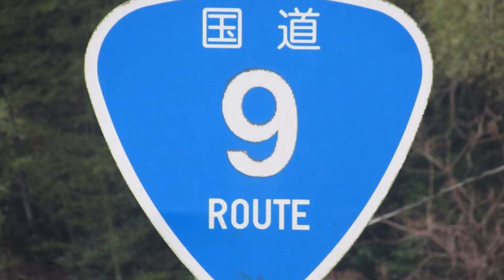国道9号(起点→終点) 10．鳥取県米子市R181～島根県松江市R432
米子市～松江市と山陰地方の主要都市を結ぶ一桁国道ですが、山陰道が並走しているからか対面２車線の割合がほとんどとなっています。
そのため必然的に流れが悪くなりがちですが、出雲郷東交差点に接続している東出雲ICから西側の山陰道は無料区間となっています。
(※この辺りの山陰道で有料区間なのは米子西IC～安来IC～東出雲IC）

国道180号との交差点の直後に鳥取県と島根県の県境があります。
さらに国道情報としては、米子市の公会堂前交差点(R181･R183･R482)と松江市の相生町交差点(R54･R180･R432)はそれぞれ３つの国道の終点にもなっています。

0:30　国道181号･183号･482号との交差点＝公会堂前交差点
2:30　国道180号との交差点、交差点の直後に米子市→島根県安来市＝陰田町交差点
2:53　道の駅「アラエッサ」
9:03　安来市→松江市
11:46　国道9号山陰道(東出雲IC）との交差点＝出雲郷東交差点
14:20　国道485号(松江だんだん道路)との交差点＝国土交通省交差点
16:20　国道432号との交差点＝相生町交差点

■　国道９号データ
起点：京都府京都市下京区「烏丸五条交差点」＝R1交点、R24･R367起点、R8終点
終点：山口県下関市「下関駅西口交差点」＝R191起点
総延長 : 792.2km
実延長 : 745.0km
現道 : 621.2km
旧道 : 6.3km
新道 : 117.5km